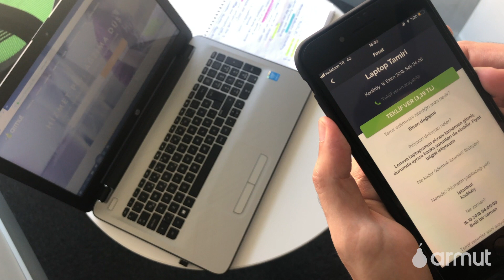Armut'a Neden Üye Olmalıyım?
Armut, hizmet almak isteyenlerle hizmet veren profesyonelleri bir araya getiren bir platform. Her ay 120.000 müşteri 300 milyon TL değerindeki projeleri için tam da senin gibi kaliteli ve işinde uzman hizmet verenler arıyor.

Sen de Armut ailesine ücretsiz katıl, reklamlarla broşürlerle uğraşmadan daha çok müşteriye ulaş, daha çok kazan.

Hemen tıkla, ücretsiz üye ol!